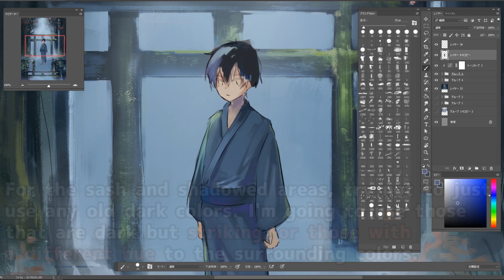06 Shadow isn't equal to dark?! (ENver.)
Today's theme: Shadow isn't equal to dark?!
Today's tips: For the sash and shadowed areas, try not to just use any old dark colors.
I’m going to use those that are dark but striking, or those with a different hue to the surrounding colors. By doing so, it’ll avoid it from looking like it’s just been plastered. It can also prevent the problem of it not looking like a shadow even though it’s darkened. (0:11~)